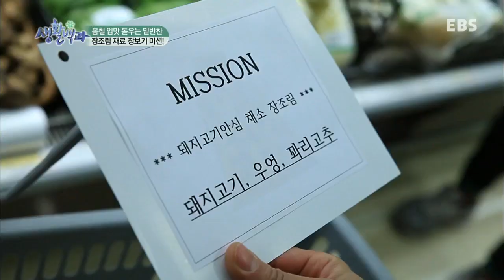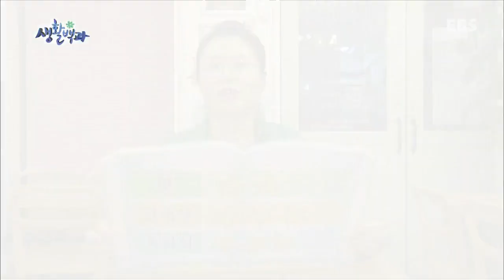부모(생활백과) - 한 그릇 뚝딱! 밥도둑 밑반찬_#003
한 그릇 뚝딱! 밥도둑 밑반찬